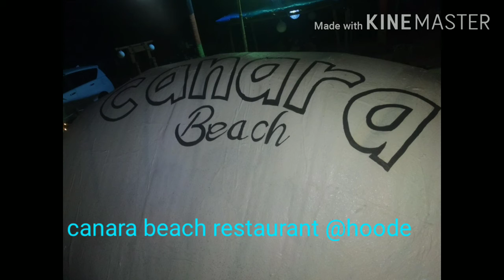Xmas/new year/celebrations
family Xmas celebration in udupi
chicken biryani# kabab#gulab jamun
sea walk malpe udupi#sight seeing#picnic
tour/trip weekend
Manipal
evening# morning sunrise
park malpe beach kids